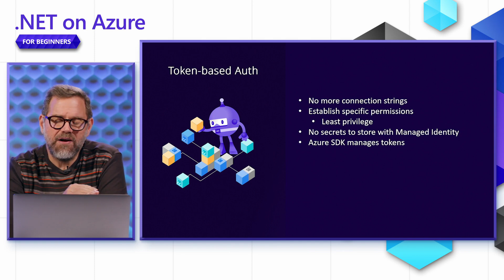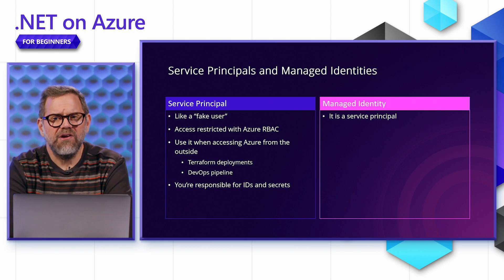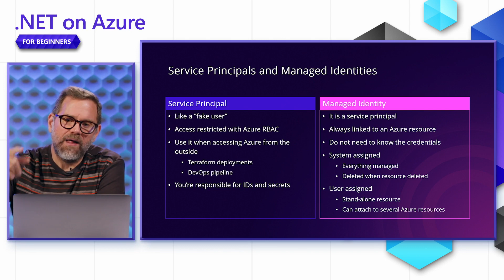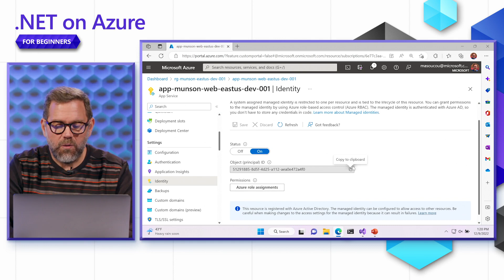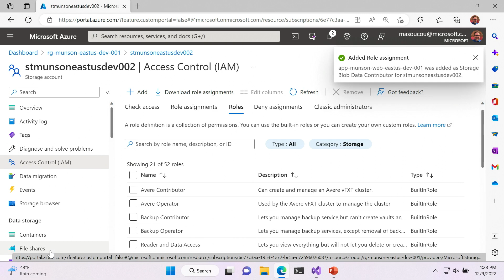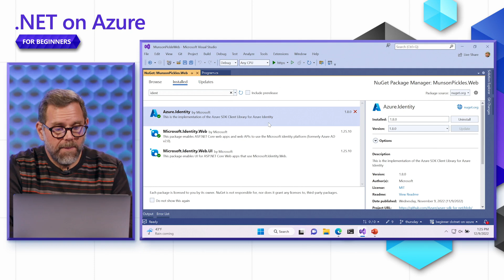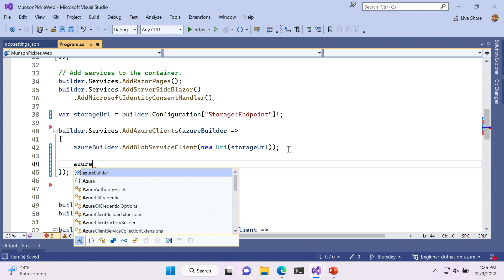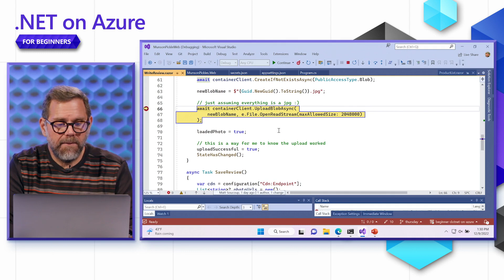Managed Identity [5 of 8] | .NET on Azure for Beginners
Welcome to the .NET on Azure for Beginner series where you will learn the basics of getting your .NET applications up and running in Azure! This series will cover a lot - from resource group naming conventions to Managed Identity, to deploying your apps to Azure via GitHub Actions!

In this episode Matt shows you how to make your Azure Services just like users of Active Directory! Well ... sort of. We'll explore Managed Identity and how that allows Azure Service instances grant specific permissions to other services based on RBAC. Tune in to find out more!

Chapters:
00:00 - Intro
00:27 - What is Managed Identity?
05:50 - Implementing managed identity for Azure Storage
10:55 - Swapping out connection string for managed identity in the code